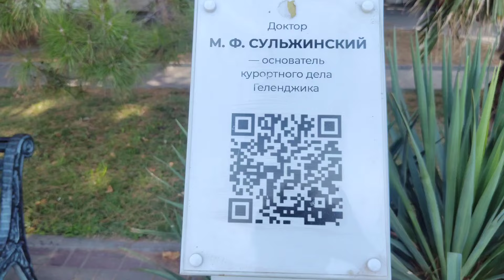9. ##. ЕДЕМ НА ЧЁРНОЕ МОРЕ.